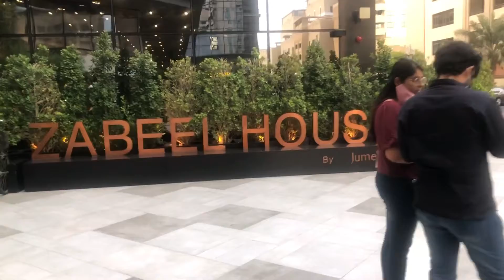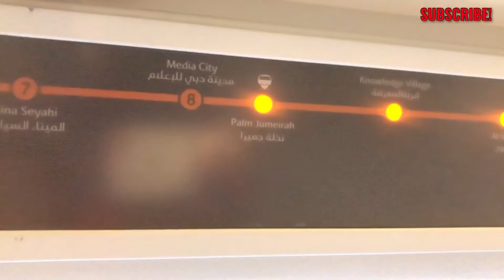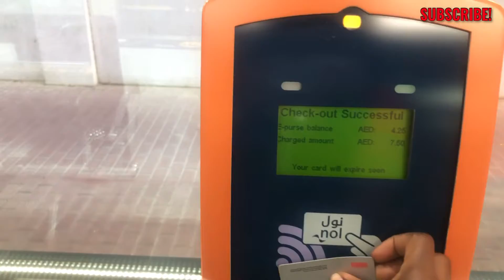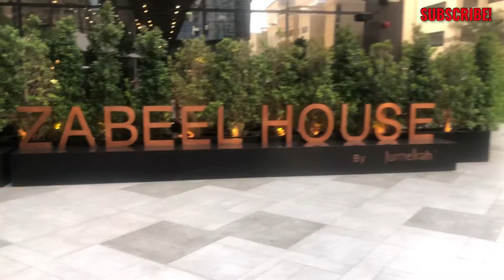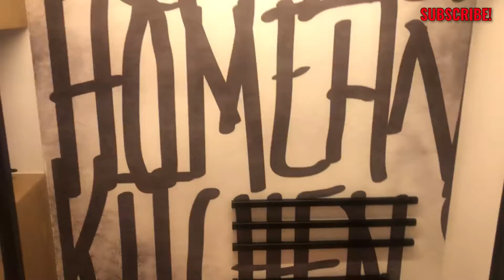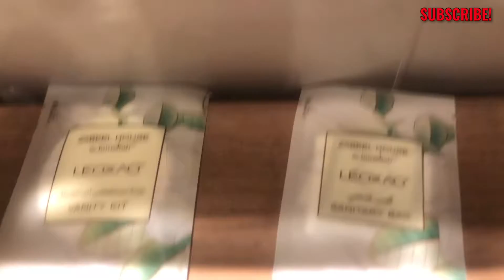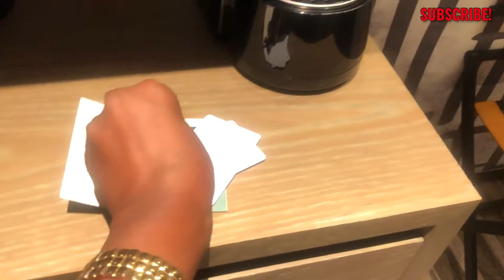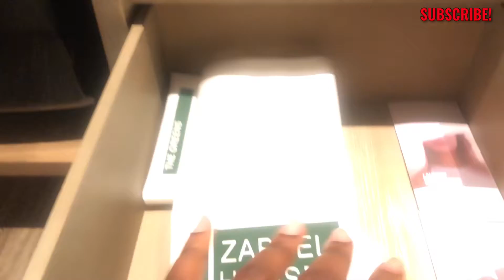Traveling To Zabeel House By Jumeirah The Greens. Road Trip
Thanks for stopping by. This video is basically my trip to a hotel call Zabeel house by Jumeira the Greens. This hotel is in Dubai, it is 25km away from where i live. In this video, i traveling through the Dubai train from Union metro station to subha reality metro station, then took a tram from there to Al Sufouh tram station and continue with a taxi to the hotel.

I hope you enjoy watching the video. Kindly turn on your bell notification so you will get notified whenever i upload new update on my travel journey.

Xoxo